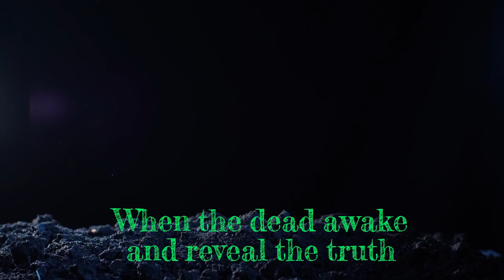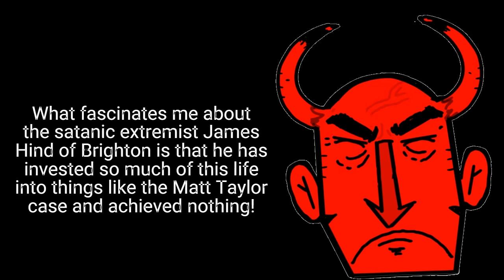Brighton based Satanist James Hind is about to be Unmasked!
Brighton-based satanist and controversial blog author James Hind is about to be exposed. The big question on everyone's mind is, who is James Hind? Richard Bilton, a well-known local businessman and socialite, has been at the heart of speculation. But could it be someone else entirely?